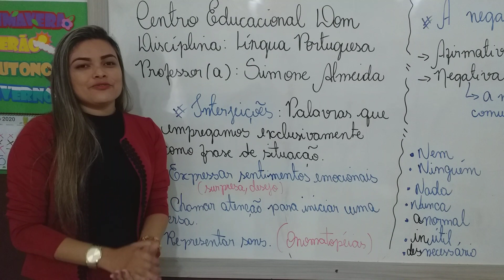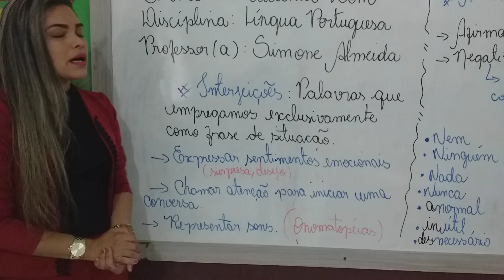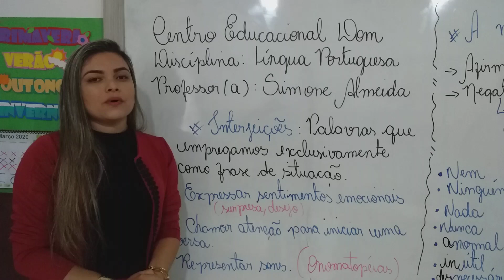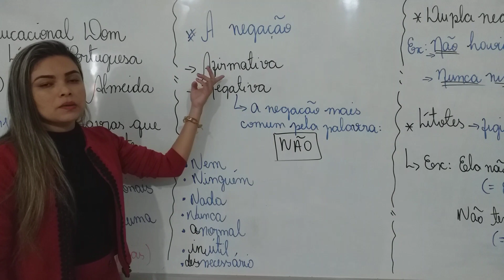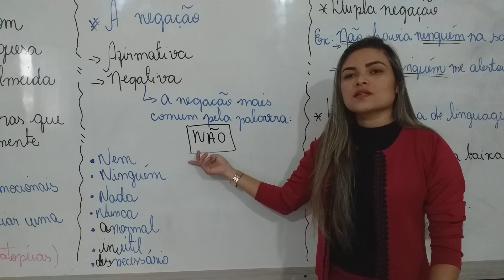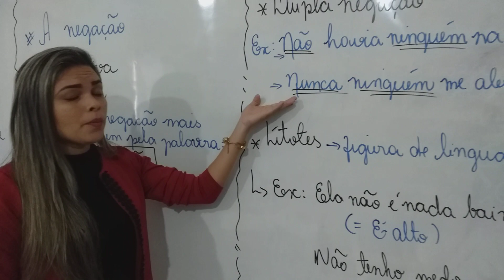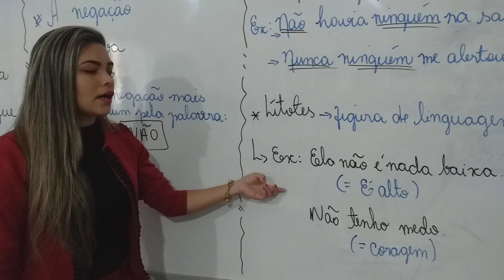Português 6°ano. Aula 2: Ato de fala, frase e contexto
Interjeições